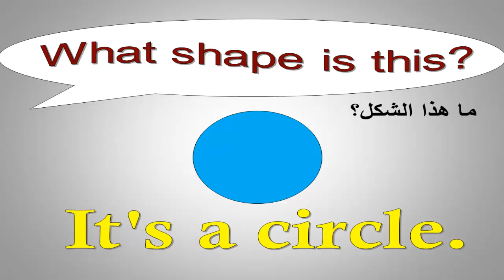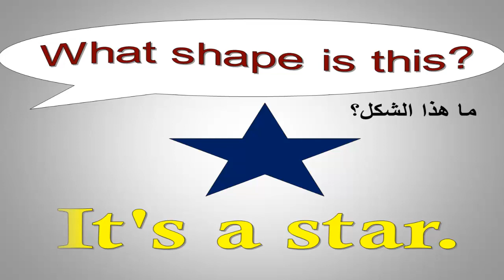الاشكال الهندسية باللغة الانجليزية - لعبة ما هذا الشكل ؟ What shape is this?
الاشكال الهندسية بالانجليزي